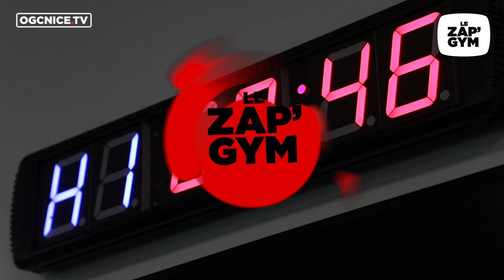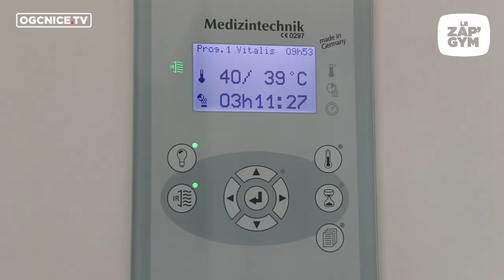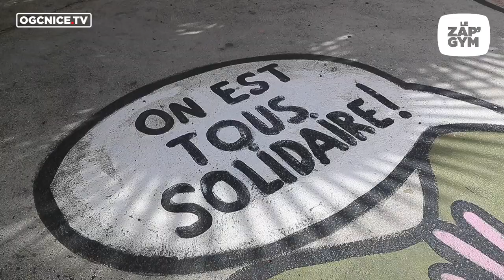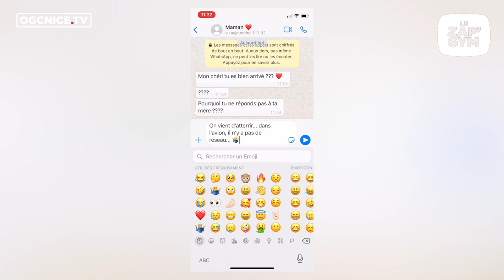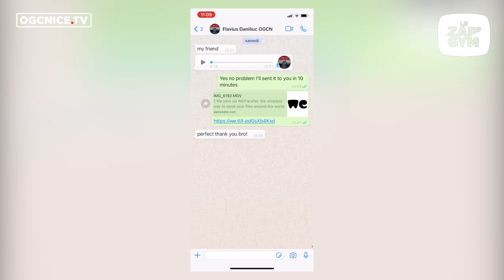Le Zap'Gym n°190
Les nouvelles de la rééducation de Dante, les coulisses de la victoire à Rennes et toutes les autres images de la semaine du Gym sont dans le 190e zapping web des Aiglons.